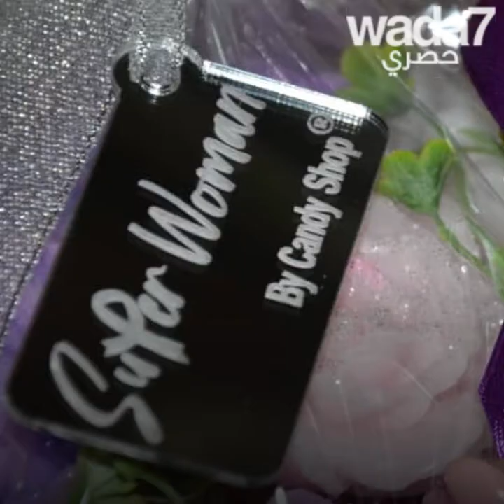قصة نجاح في ظل الحرب !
قصة نجاح في ظل  الحرب ! اختان، صيدليتان، سوريتان، أصبحن من سيدات الاعمال في ظل الحرب ! " عندما كان الجميع يهرب من الحرب نحن لم نَفَر..."